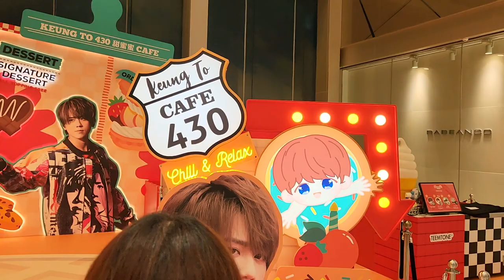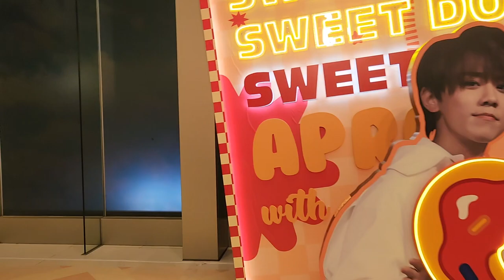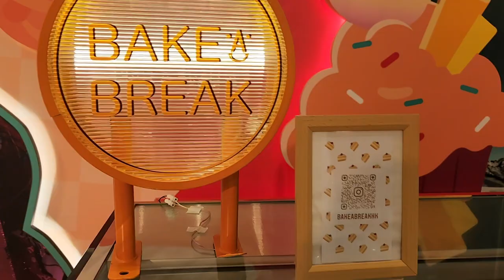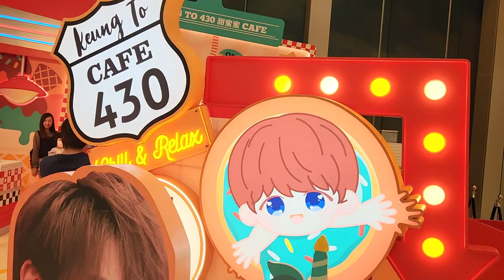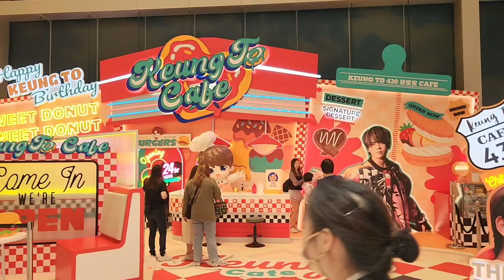「Keung To 430 甜蜜蜜 Café」@The ONE - 2023年04月10日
錄影日期:2023年04月10日
錄影器材:Samsung Galaxy S22+ 5G
剪輯軟件:iMovie (Apple macOS)
影片解像度:1920x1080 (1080p,Full High Definition)
影片長度:4分0秒